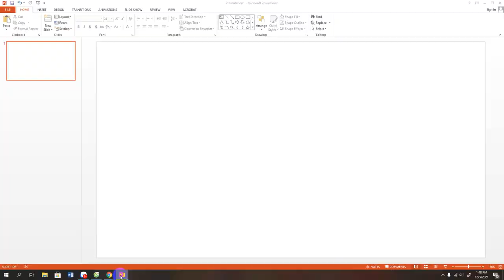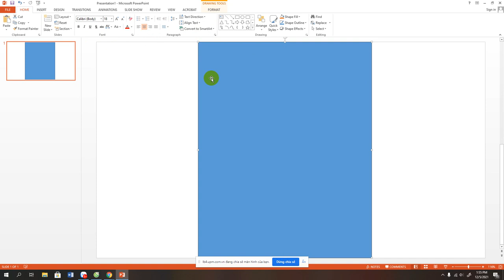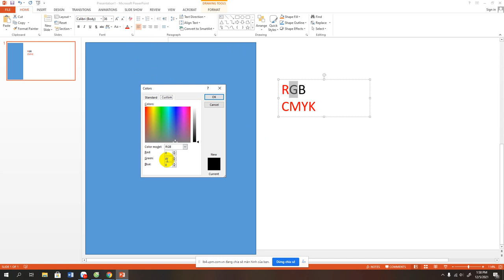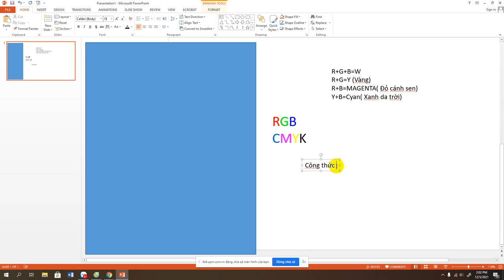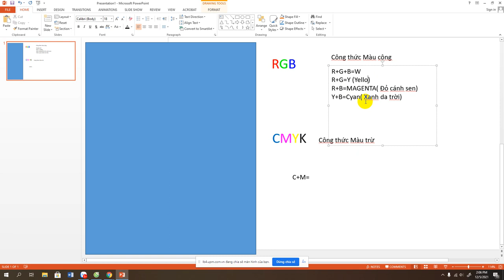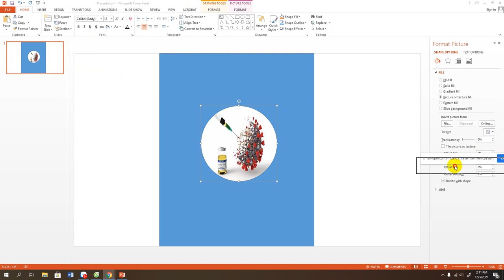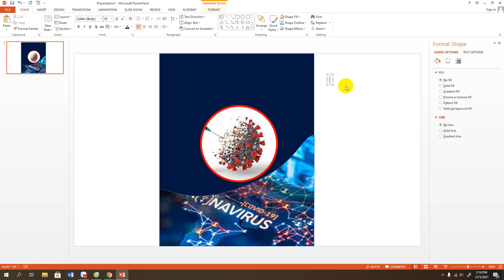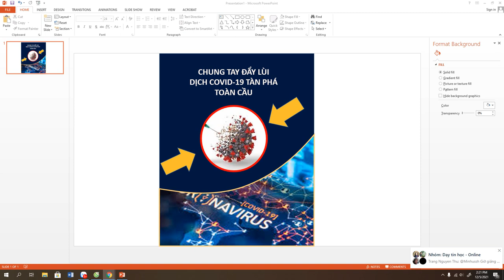Design PHONG CHONG COVID